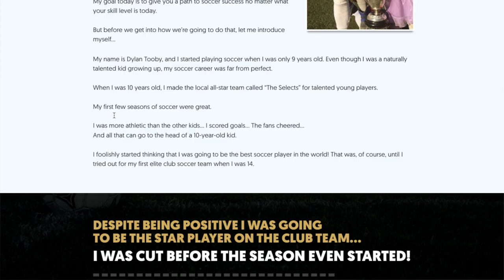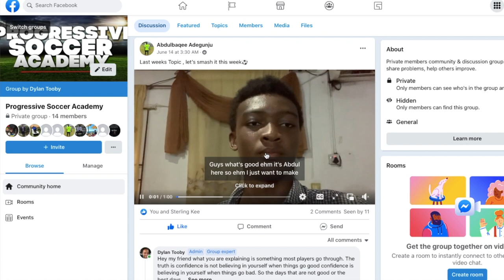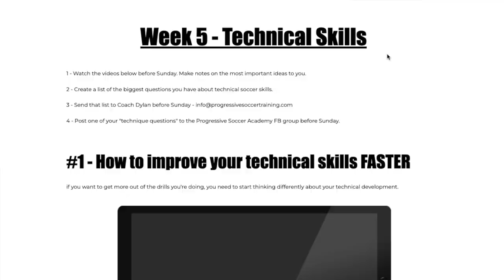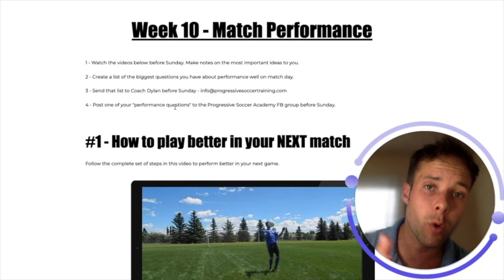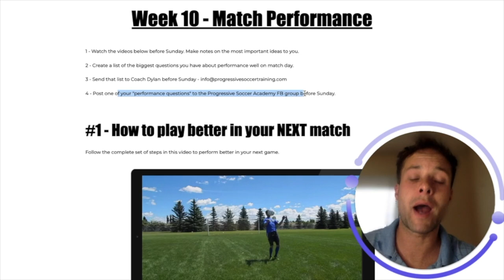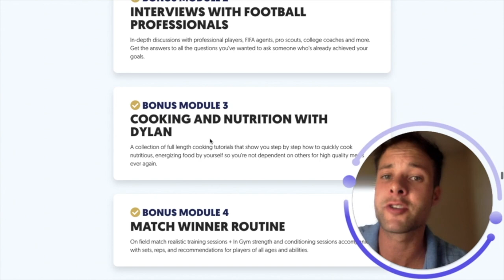If you have GOALS to achieve and PEOPLE to impress...